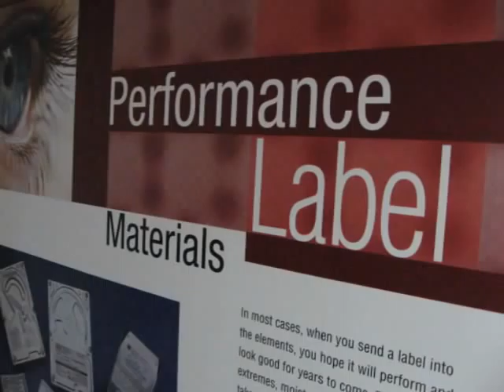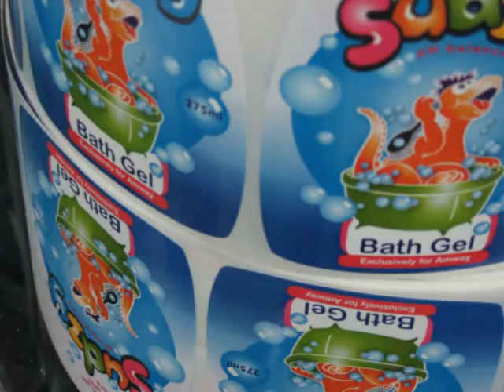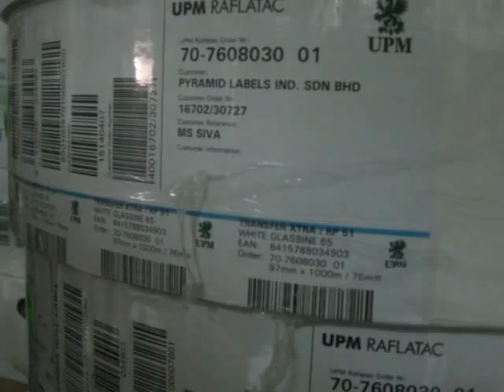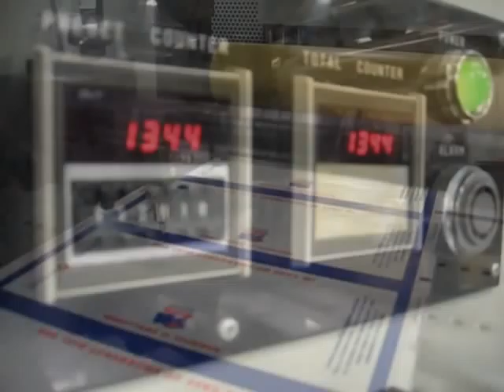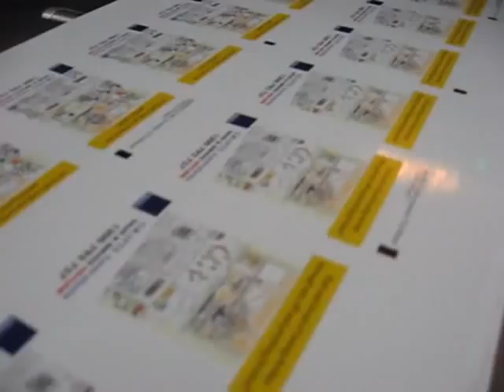PLI short movie..wmv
Pyramid Labels - promotion video